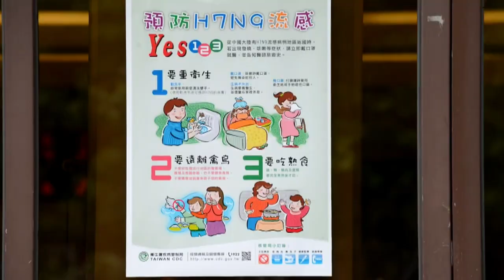Vírus H7N9 é um dos mais fatais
O H7N9 é um dos vírus da gripe mais fatais já conhecidos até agora, segundo a Organização Mundial de Saúde. Com o registro do primeiro caso fora da China, a comunidade internacional começa a se preocupar com a possibilidade de uma pandemia.